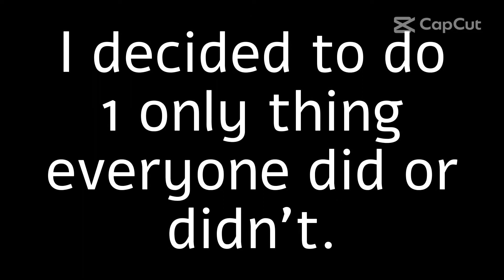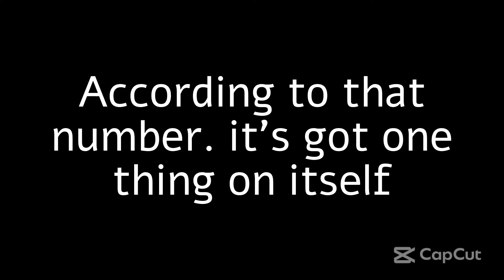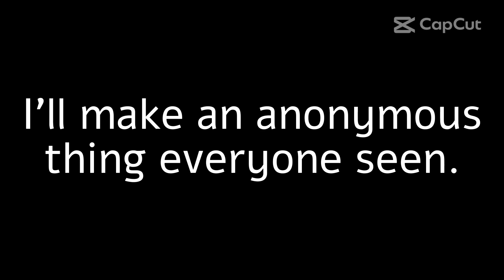Common thing.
i got bored. n' i'm not interested in being asked to do anything (comments)